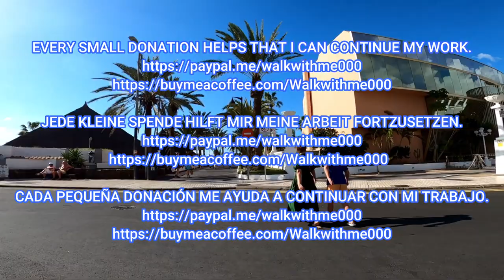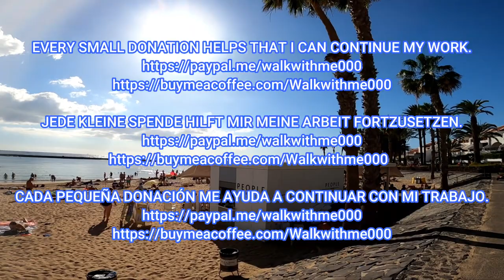Tenerife, Playa De Las Americas - Beach and promenade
Tenerife, Playa De Las Americas - Saturday and everything full, beach and promenade tenerife walking beaches Travel,Beaches,Sunshine,Philippines,Thailand,Walking, Walkingtours,bikini'beachbody,